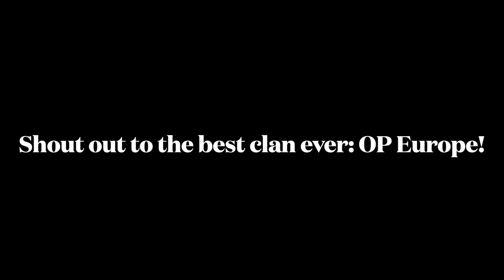OP Euro Meetup - 2021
An Objective Personality meetup was hosted in Utrecht, The Netherlands on the 2nd of October 2020. Although we hung out for the whole weekend!

Thanks to Mel for opening her home and doing most of the organising!

Shout out to Dave and Shan for spawning an awesome community!